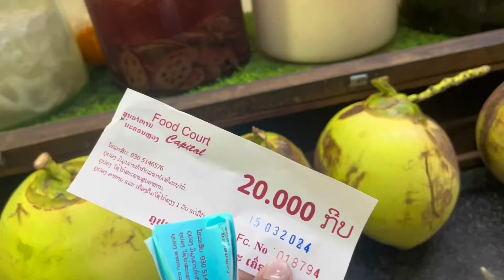peb cov me poj ab Maiv mus noj fawm thiab noj hamburger Saum Taj laj xaub